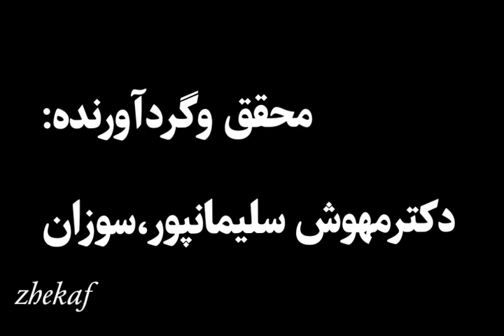Kurdên Lor kî ne? | Lur Kürtleri Kimdir? | کردهای لر چه کسانی هستند؟ | Who are the Lur Kurds? Lurlar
Kurdên Lor kî ne? | Lur Kürtleri Kimdir? | کردهای لر چه کسانی هستند؟ | Who are the Lur Kurds? | Kurdên Bextîyarî kî ne? | Bahtiyari Kürtleri kimdir ? | Kurdên Bextîyarî | Bahtiyari Kürtleri | Kurdên Lor | Lur Kürtleri | کردهای باتیاری | Bakhtiari Kurds | کردهای لر | Kurds of Lur

♦ Dr. Mahosh Süleymanpur.
Bu arayışta bilimsel ve belgesel olarak Bakhtiari Kürtleri'nden bahseden bir kitaba başvuruyorum. Kürtlerin de kökleri Kürtlere sahiptir. Tabiki Kürdistan benim evim ve Kürtlerin kökleri aynı suda ve Bakhtiari Kürtlerin kalbidir. Kürdistan harika. Lor kabilesinin Lor Kalhor yazdığını duydum. Hatta bazı sitelerde bana lor kalhor deyip ben kalhorum dediğimi yazmışlar ve tarbakhi arka planına göre tüm tarih kitaplarında sağlıklı değil. Fransa'da kendini eğitmiş Sardar Esad Bakhtiari kitabının dünyasındaki o cazibenin tarihi Kürtler hariç bilmektedir. Sardar Assaad Bakhtiyari diyor ki, "Ben Bakhtiari Kürdü'yüm. Sardar Asad Bakhtiar, bu kitabın yedinci bölümündeki (Bakhtiar Tarihinde Kasırgaların Özeti) kitabını ifade ediyor. Sardar Esed'in kalemi bizzat kendisi diyor ki, bütün Lureler Akrad'ın Şaabi'dir. Akrad kelimesi Araplar tarafından kullanılır. Sardar Asad diyor ki bütün Lures Kürttür.
👈Asnadi Az kitabı Sardar Asad Bakhtyari Safahai 3 Dr Murd Tarikh Bakhtyary kim Kürt Şam Dansta.
Şart Devrimi'nde Tahran'ın başkomutanıydı, yedi yaşından itibaren Fransızca öğrenen ve Şartlı dönemin medeni insanlarından biriydi.
🚨 Kürtleri ve Bakhtiari'yi işaret eden kaynaklar:
1_Hamawi yakutu. Profesör Muhammed Amin Zaki. 3_Masoudi. 4_Hamdullah Mustafa 5_Khalaf Tebrizi 6_İmam Şoşri. 7 _ Havuz . Ahmed Judat kral. 9 _ Mavi . 10_ Badiei. 11_ Mohammad Mortezaei 12_ Lord Karzan . 13_ Zengin . 14_Şabankarei. 15_Yerel Kuruldu. 16_ Amieh Pir. 17_Phonocide . Profesör Sedigh Safizade Burkei 18_ 19 _ Değişim . 20_Profesör Minorski. 21_Tabari
Kürtler kaç kabiledir?
📔ين : بدا یع الل غەي tr_TR
Derleyen: Ali Akbar Qaynegar
1309 baskı
Mahl: Kütüphane, İran'ın boynu.
1 : Goran
2 : lr
3 : Ardlan
4 : karmaj
5 : lulu
6: Mafi ve Nanki
7 : لک
8 : canlı
👈 Dört ana Kürt aşireti şu şekildedir:
Awl : *krmanj*
İkincisi: *yukarı*
Tel : * Kohler *
Dördüncü: *mezarlık*
📚Koyu şampuan
945 adet kamri
Mir Sharaf Khan Badlisi'nin eseri
MS 1599 vefat etti
Yaklaşık 450 yıl önce boyandı
 Abtda, Inthai, Lite, Srzmin, Kürdistan, ve Kürt halkı, ülkenin dili, Kürdistan dili!
 Diğer Kürt aşiretleri de bundan kaynaklanıyor: (alt kabileler)
Lac, Zand, Roozbahani, Shahrzuri, Pazuki, Blink, Zangi, Korani ve .
📘 📘 م tr_TR م م ن ن ن ن tr_TR
Aşama 424
945 adet kamri
Sharaf Khan Badlisi'nin eseri
M.S. 1599'da
Yaklaşık 450 yıl önce resim yapıyorum
Kürt çocukları Bakhtyari ha
Fransa'da eğitim gören General Esad Bakhtiari'nin kitabı
Kürdistan tarihi, tam tarih, seçilmiş tarih, Hamadollah Mostofi, Dehkhoda sözlüğü, Muğul tarihi.
♦کاری تحقیقاتی از یک بانوی کورد دکتر مهوش سلیمان پور.
در این جستار به صورت علمی و مستند می پردازم به کتبی که از  کورد بودن بختیاری ها سخن رفته است لورها هم ریشه در کورد دارند البته کوردستان همه سرای من است و لور و کورد ریشه در یک آبشخور دارند و بختیاری ها خود جگر گوشه ی کوردهای کوردستان بزرگ هستند بسیار شنیده ام که قوم لور نوشته اند لور کلهور حتی در برخی سایت ها خود مرا لور کلهور خطاب کرده اند ونوشته اند که بنده گفته ام کلهور هستم و با توجه به پیشینه ی تاربخی صحت ندارد در تمام کتاب های تاریخی که قوی ترین آن تاریخ لور شناسی جهان کتاب " سردار اسعد بختیاری "که خود تحصیل کرده ی فرانسه بوده لور را جز کوردها می داند سردار اسعد بختیاری می گوید " من کورد بختیاری هستم سردار اسعد بختیاری یعنی کتاب ( خلاصه الاعصار فی تاریخ البختیار )در فصل هفتم این کتاب به قلم خود سردار اسعد نوشته شده می فرماید لورها را شعبی از اکراد هستند کلمه ی اکراد ار طرف اعراب به کار گرفته شده است سردار اسعد می گوید تمام لورها کورد هستند
  👈اسنادی از کتاب سردار اسعد بختیاری صفحەی ۱۵۴ در مورد تاریخ بختیاری کە  خود را کورد شام دانستە است.
وی سردار فاتح تهران در انقلاب مشروطیت بود و کسی بود که از هفت‌سالگی فرانسوی را آموخته بود و از فرهیختگان عصر مشروطیت بود.
🚨 منابعی که به کورد بودن لورها و بختیاری‌ها اشاره کرده‌اند:
1_یاقوت حموی .2_پروفسور محمد امین زکی .3_مسعودی .4_حمدالله مستوفی .5_خلف تبریزی .6_امام شوشتری .7_استخری .8_احمد جودت پاشا .9_بلواسی .10_ بدیعی .11_ محمد مرتضایی .12_لرد کرزن .13_ ریچ .14_شبانکاره ایی .15_قایم مقامی .16_ آمیه پیر .17_ فونوکاید .18_ پروفسور صدیق صفی زاده بورکه ایی .19_بدلیسی .20_ پروفسور مینورسکی .21_طبری
کـوردها چند طایفه هستند؟
📔 :بدایع اللغە
تالیف : علی اکبروقایع نگار
چاپ 1309
محل :کتابخانە ملی ایران
1 :  گوران
2 : لر
3 : اردلان
4 : کرماج
5 : لولو
6 : مافی و نانکی
7 : لک
8 : زند
👈 چهار طایفه اصلی کورد بر این قسم است :
اول : کرمانج
دویم : لر
سیم : کلهر
چهارم : گوران
📚 اتاریخ شرفنامە
945 قمری
اثر میر شرف خان بدلیسی
درگذشته 1599 میلادی
نگارش حدود 450 سال پیش
⚠️ بە ابتدا و انتهای ولایت و سرزمین کوردستان و حوزەی زبان و فرهنگ کوردی در آن زمان دقت نمائید !
👈 سایر طوایف کورد بر این موجب است : (طوایف فرعی)
لک ، زند ، روزبهانی ، شهرزوری ، پازوکی ، چشمگزک ، زنگی ، کُرانی و.